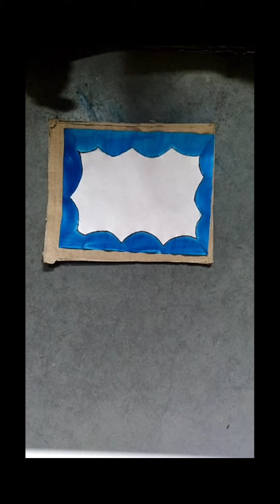Baby Shower Props / Name Pleat's / Maternity Props at home / How to Made baby Shower Name Pleat's..!